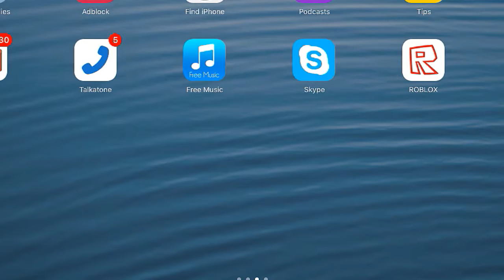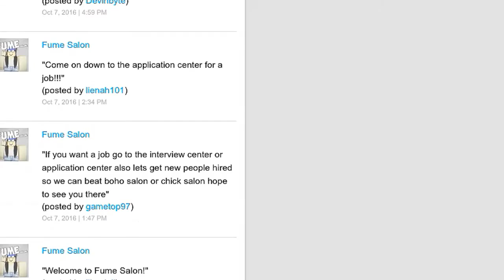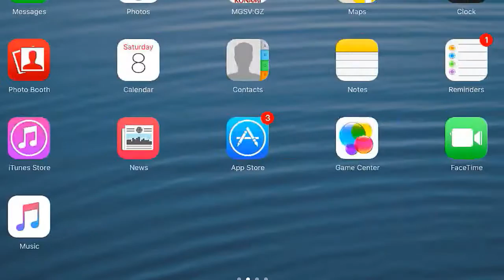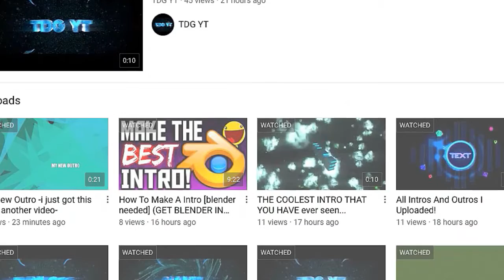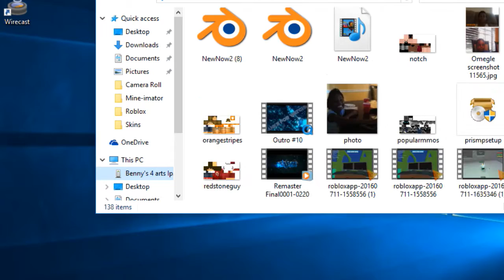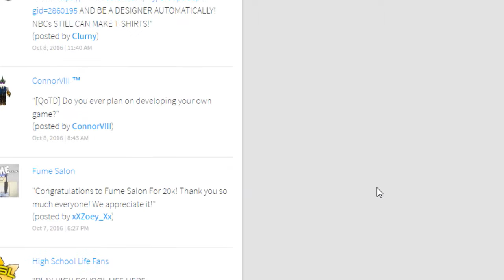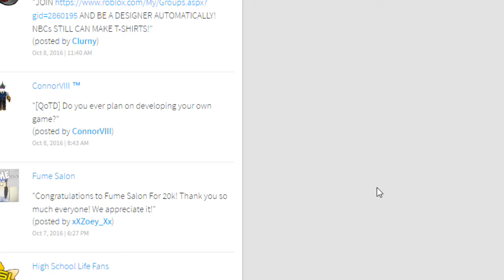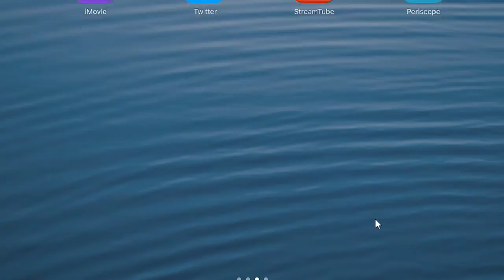MY FIRST IPAD VIDEO!!!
lol this is great